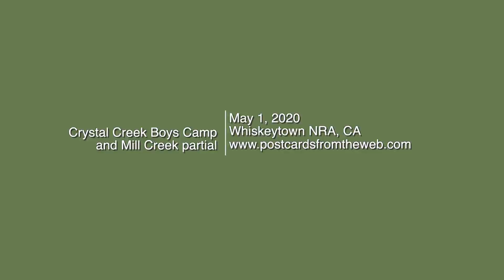Boys Camp and Mill Creek crossing at Whiskeytown NRA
This is more of an adventure... we had planned to do Whiskeytown Falls, but since there seemed to be a lot of cars and we were social distancing, we wandered down the road that leaves the parking lot... I had no idea that there once was a Crystal Creek Regional Boys Camp - which was for a decade and a half a place to rehab troubled or incarcerated youth. There's even a ball field across the creek. So we wandered there, and decided to just peek into a few areas rather than go all the way to the falls this time - meaning we crossed Mill Creek from the falls trail and went about a mile or so down and back. My understanding the trail all the way isn't open yet, and its more miles than we planned, so the turnaround, which excited Murphy for some reason. The fun part was crossing back across the creek, as Billy and Murphy got wet and excited. That's as good place to stop as any. Yep, I edited this one for ya...